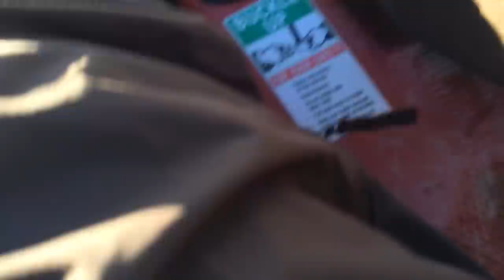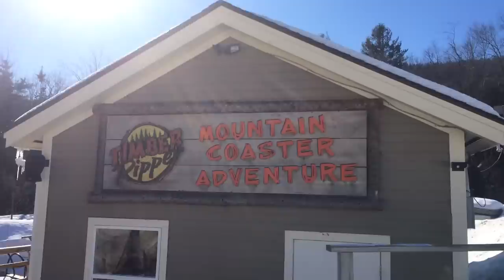Timber Ripper Mountain Coaster at Okemo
Come with me on a ride down the Timber Ripper Mountain Coaster!
Okemo mountain coaster is a fun way to rest the legs on day of riding or skiing. You can control the brakes, or NOT! I didnt use the brakes at all and was safe.